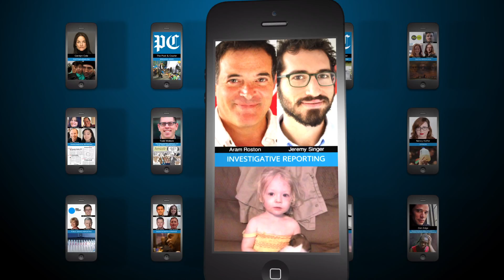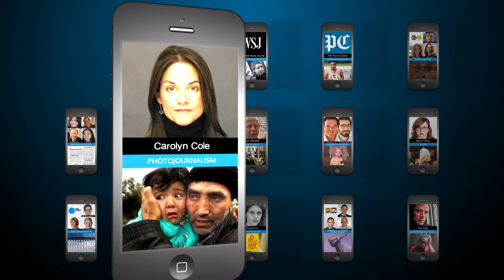Scripps Howard Awards open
TheScripps Howard Foundation awards the best that journalism has to offer for stories produced in 2015.